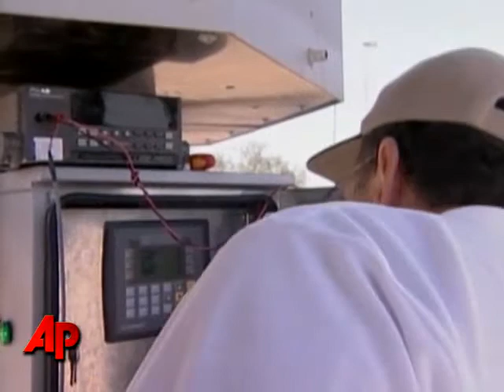Harvesting the Sun in Israel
For families of this Israeli kibbutz - weaning themselves off the national power grid and transitioning to renewable power is an important task. (April 28)